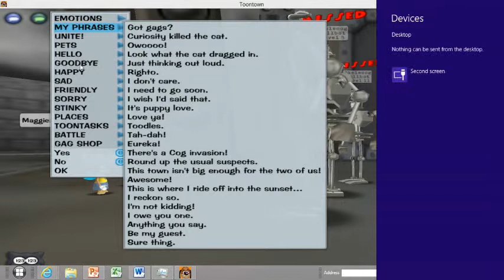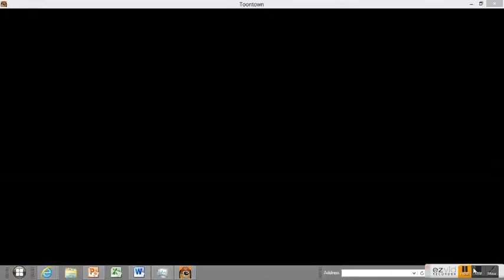Four man VP toontown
With Maggie, King, and Queen Roxy Sparklemarble